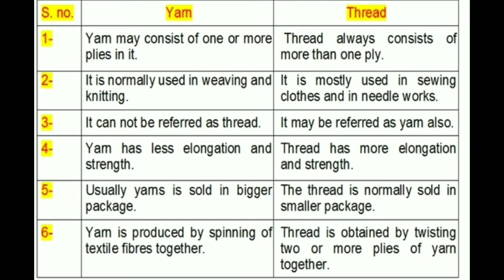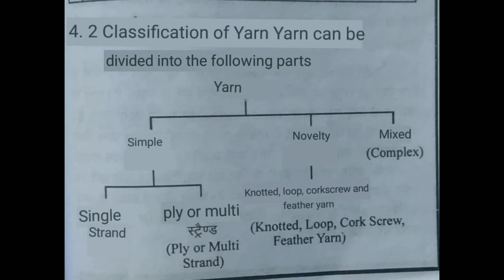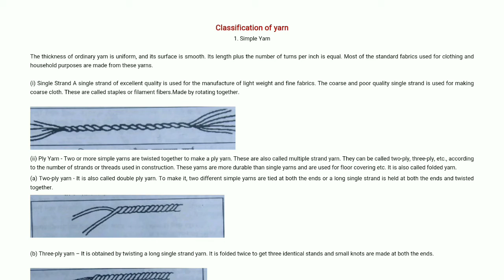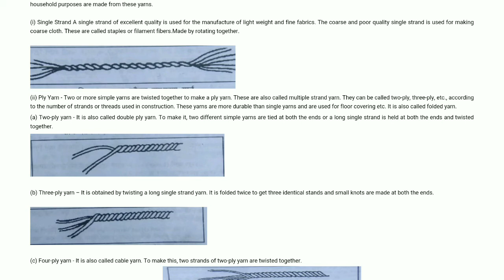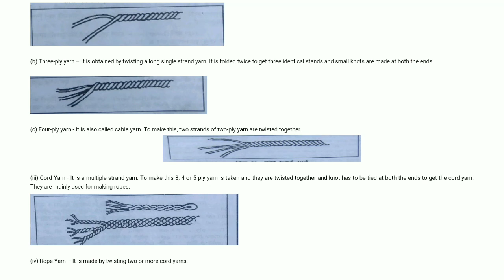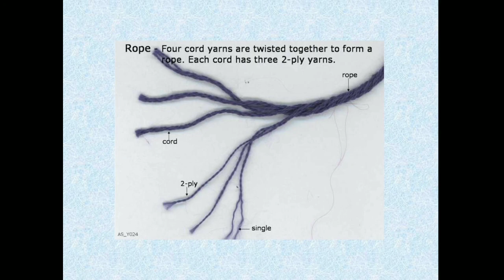Lecture-6 || part 2 || Unit 2 || different between yarn and thread and classification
of yarn ( simple yarn)